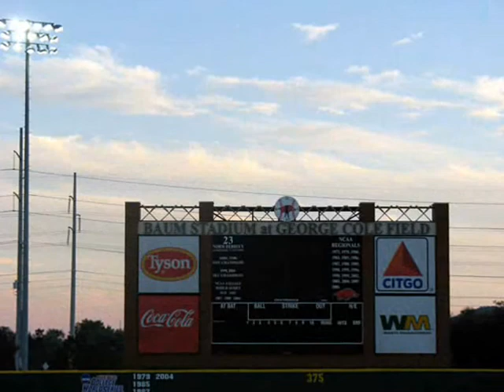cardinal & white series 2007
Arkansas Razorback fall baseball